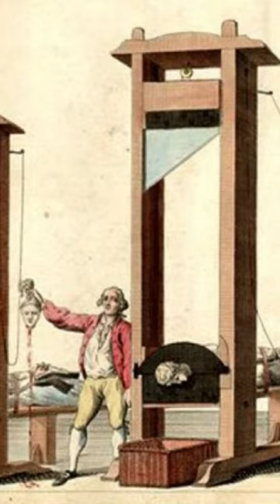British Conservatism Explained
What is British Conservatism?
One of you asked me and this is my answer. In a nutshell, this is what British Conservatism is.